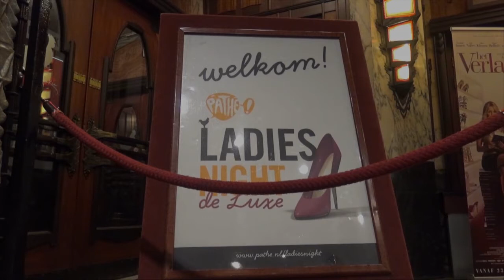A touch of the Gebroeders Grimm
In 2017  volgde Filmbaksel  De Gebroeders Grimm. Wie zijn zij eigenlijk en hoe kwamen ze op het idee voor hun fantastische
ontvangsten in hun prachtige costuums